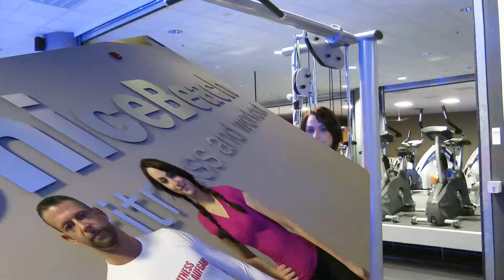Trizepsdrücken mit der SZ.in verschiedenen Varianten